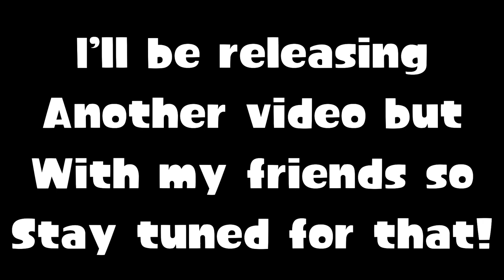GMOD Animation | Pop pop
Just a silly little video with a message explaining why I haven't been uploading lately

Audio from Chipflake's video "Overly animated pop cat"